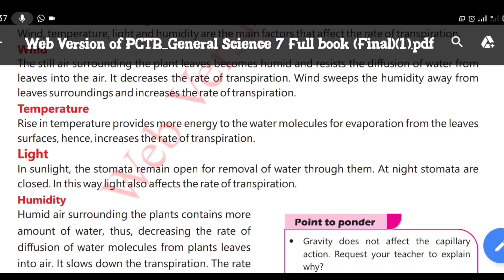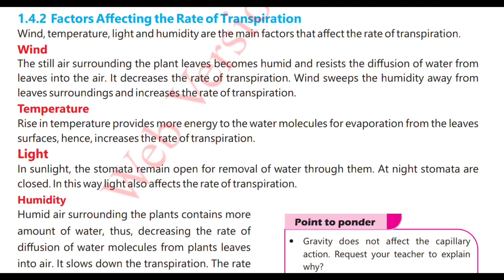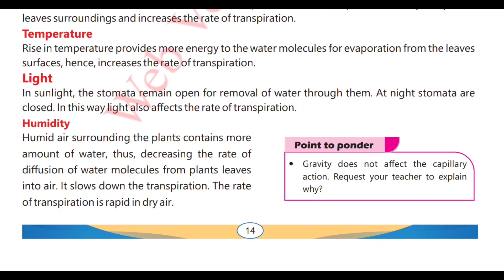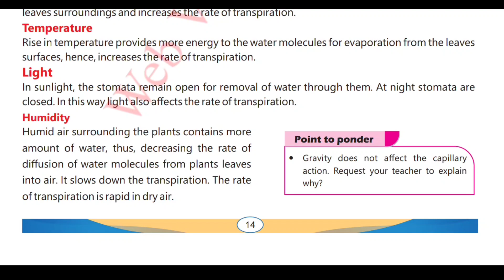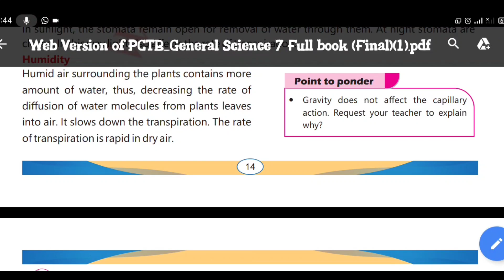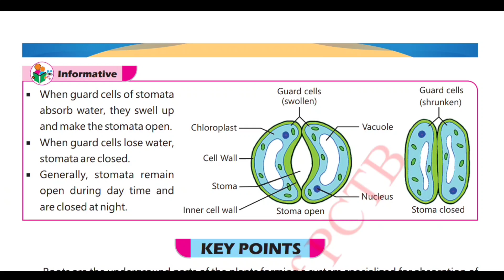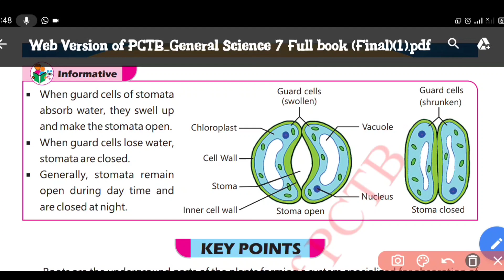Class 7 SNC General Science | chapter 1 | Plant systems | Factors affecting rate of Transpiration